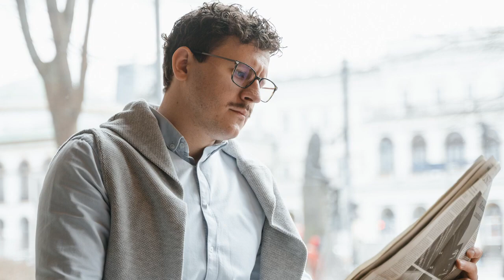KGF Chapter 3 | कैसे बना एक driver, नामचीन गुंडा !!! | Yash | Raveena | Prakash | Prashanth Neel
Fans of KGF to face a piece of heartbreaking news as Rocking star Yash doesn't want to be part of KGF 3. Read on to know more.

Recent News : Pathaan Box Office: Shah Rukh Khan Starrer Beats Tanhaji’s 144 Crores To Become 3rd Highest Grosser In Mumbai, KGF Chapter 2 To Be Crossed Soon!

Key Questions-
0:00 Intro
0:37 Kya yeh kahani batati hai ki Pyar m kitni taakat hai ?
1:09 Kya Driver ka dimag aur bhi kin kaamo m chalne laga thha ?
1:17 Kisko saath paya Driver k saath Daroga n ?\

Kannada-language period action film series KGF, which was helmed by Prashant Neel, starring ‘Rocking Star’ Yash in the lead has become one of the most popular franchises in Indian cinema. The second instalment of the franchise, which was released last year, was the third highest-grossing Indian film worldwide.

As the film’s popularity skyrocketed last year, the makers are now planning the third instalment of the popular franchise. And fans across the country are eagerly waiting for updates on the same. Amidst this, heartbreaking news for all KGF fans is coming in.

As per the ETimes report, Yash will not be in a full-fledged role in KGF 3. The publication quoted a source as saying, “Yash doesn’t want to be branded as the ‘KGF’ star like Sean Connery and Daniel Craig who were branded as James Bond. After spending a good five years of his life working on the KGF franchise twice, Yash wants to take a break from KGF.”

However, every cloud has a silver lining. The Kannada star is now working on will feature him in a role as dynamic and crowd-pleasing as the popular franchise. It is also worth pointing out that Hombale Films’ Vijay Kirgandur confirmed that the third part of the franchise is not happening anytime soon since director Prashant Neel is busy with other directorial. He also added that the film is likely to go on floors in 2025.

The young ‘KGF’ star Yash admits his film turned the tide for regional cinema. “When people say I put Kannada cinema on the world map, I feel good about it. When we made KGF we consciously designed it for a pan-India audience. The spoken language is regional, but the spirit of presentation is international or so we’d like to believe,” feels Yash who has a massive fan following among Indians everywhere.”

Thumbnail : कैसे बना एक driver, नामचीन गुंडा।

Anchor: Ronav verma
Writer: Lvanya Chaudhary
Editor- Shrutaparna Paul